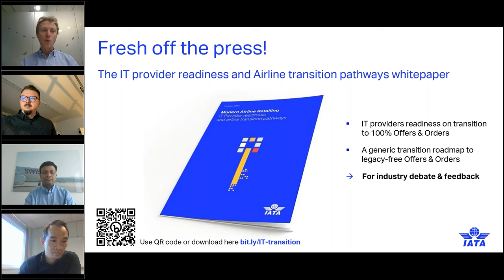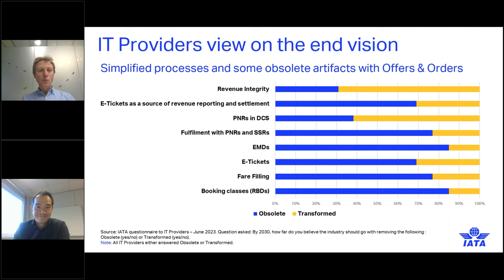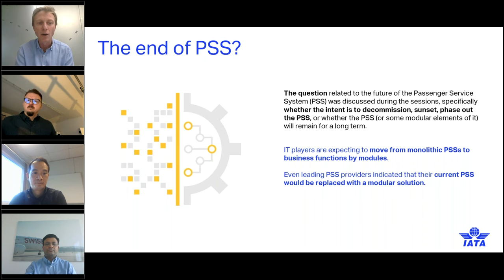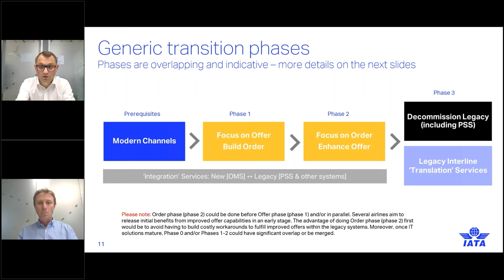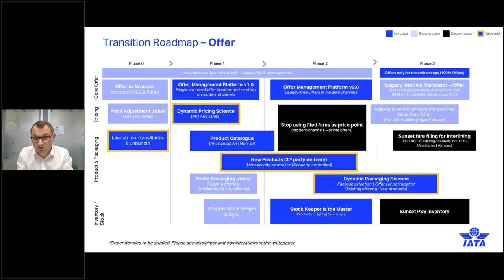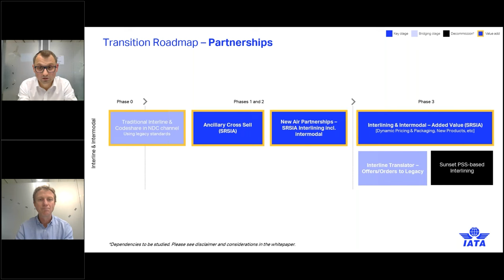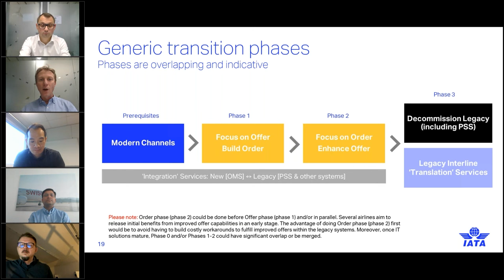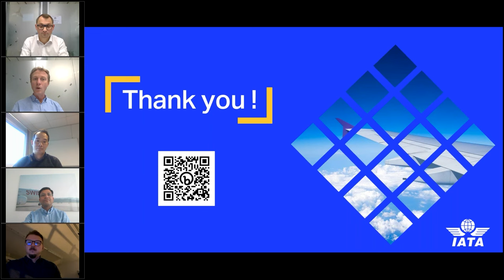MAR - the Tangibles, ep. 3: Airline Transition Pathways on the Journey to 100% Offers & Orders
With:
• Antti Tolvanen, SVP Network and Revenue Management, Finnair
• Herve Chang, IT Project Manager on Offers & Orders, Air France - KLM
• Karthik Vedhapuri, Head of Order Management & Technical Program Lead, Lufthansa Group
• Oleg Kit, Sr. Manager, Partnerships with Offers and Orders, IATA
Moderated by:
• Sebastien Touraine, Head Airline Commercial Systems, IATA

In this new episode of the Modern Airline Retailing – the Tangibles series, IATA and Consortium airlines (AY, AF-KLM, LHG) will introduce you to the latest Consortium release "IT Provider readiness and airline transition pathways" and share views on the key business capabilities needed in a world of Offers & Orders, as well as the generic pathways to get there.

Get your copy of the latest Consortium release: "IT Provider readiness and airline transition pathways"